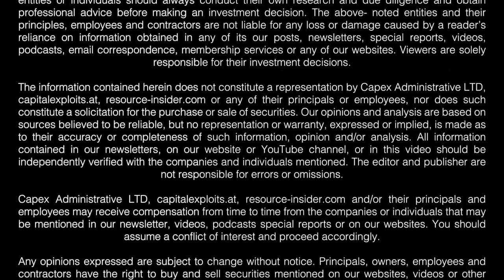RI QUARANTINED EP18 - David Garofalo, Chairman & CEO: Marshall Precious Metals Fund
***EPISODE 18***
David Garofalo is the Chairman and CEO of the Marshall Precious Metals Fund. Many of you may recognize David from his previous roles as CFO: Agnico Eagle Mines, CEO: Hudbay, or CEO: Goldcorp.

In this conversation, Jamie & David talk about the impacts of COVID19, the challenges it presents to operating mines, and why now may be the time to start investing in exploration companies.

***RI QUARANTINED***
A special addition of the RI Podcast where Jamie interviews the mining industry's top leaders and investors about the effects of the Coronavirus on the resource industry and capital markets. Jamie is currently quarantined at home in Vancouver, all interviews are conducted remotely.